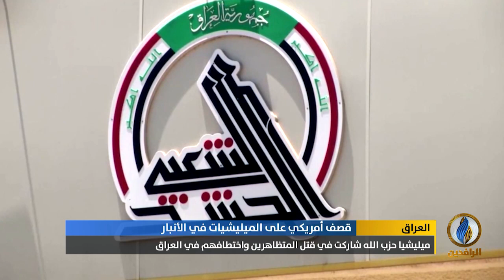تقرير إخباري.. مقتل 25 عنصرا من ميليشيا حزب الله وإصابة العشرات بقصف على مقر الميليشيا بالقائم